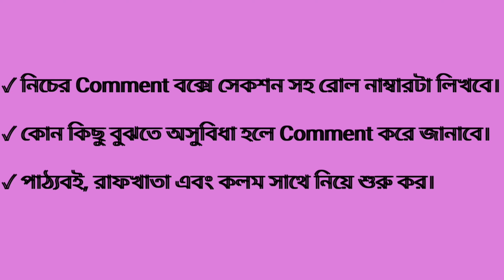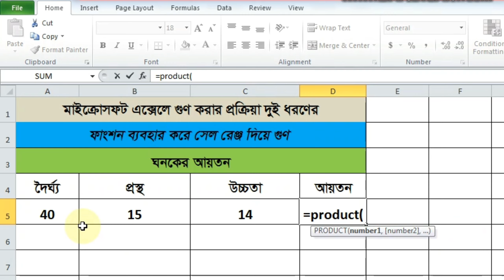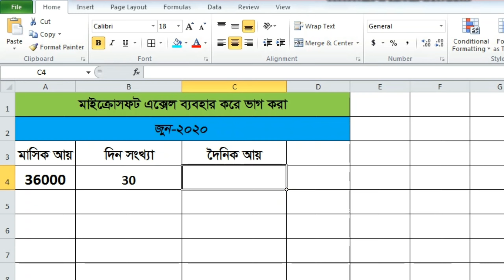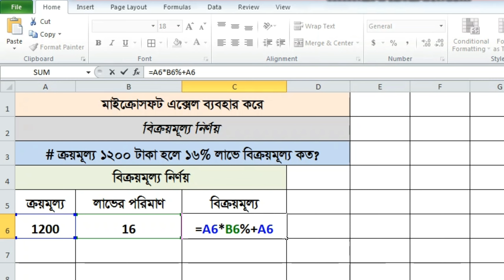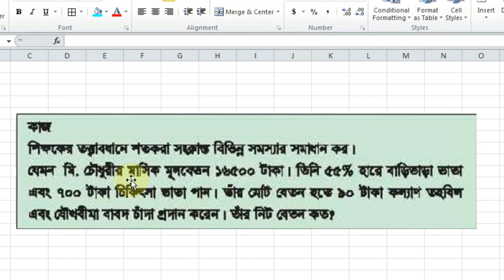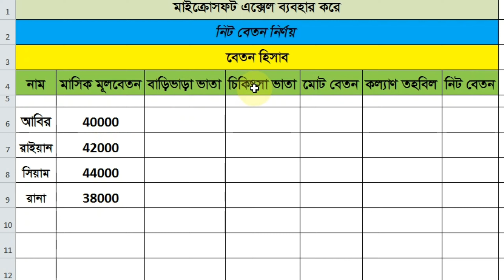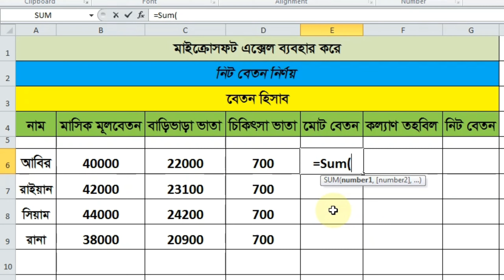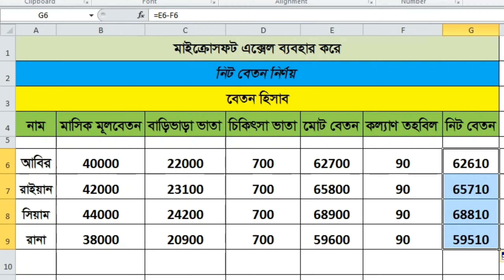Microsoft Office Excel in Bangla Tutorial ।।Class-10. ICT. Chap-4.lec-4 (মাইক্রোসফট এক্সেল)MS Excel.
Microsoft Office Excel in Bangla।। tutorial ।। দশম শ্রেণি।। তথ্য ও যোগযোগ প্রযুক্তি।। চতুর্থ অধ্যায় ।। স্প্রেডসিট প্রোগ্রাম।।মাইক্রোসফট এক্সেল ।। ৪র্থ পর্ব ।। ব্যবহারিক।।
Microsoft Office Excel in Bangla.Microsoft Office Excel. Information and Communication Technology, ICT, Spreadsheet Program, Class10, School, MS Excel. Practical.